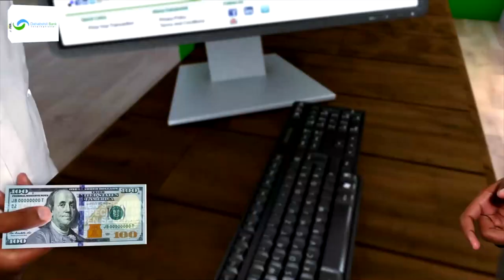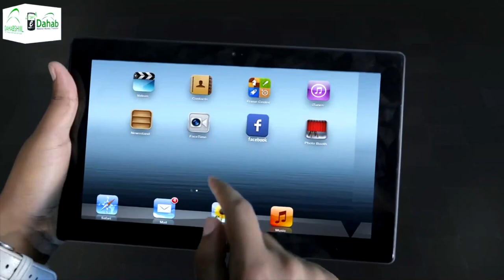Gudoomiyaha gobolka Saaxil oo ka hadlay khilaafka golaha deegaanka Berbera.